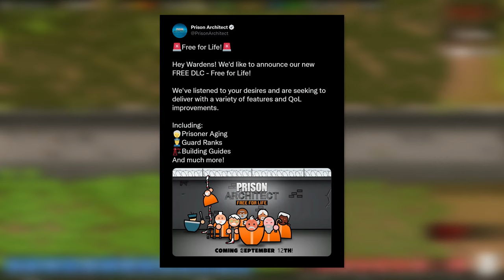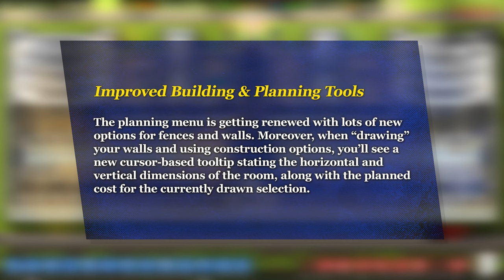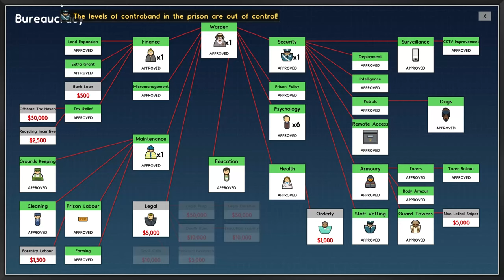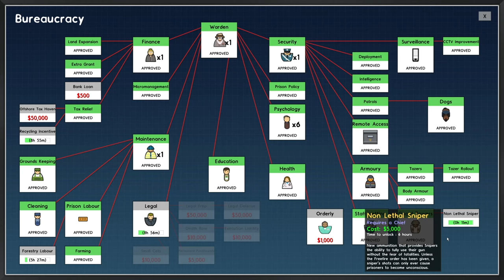Another EXPANSION for Prison Architect!? — Prison Architect: Gangs (#13)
⬇ Links & More ⬇
Only the world’s most ruthless Warden can contain the world’s most ruthless inmates. Design and develop your personalized penitentiary in Prison Architect.

• Customized Confinement
Allocate resources to optimize your compound, but don’t restrict the flow of the crowd lest you encounter a flood, fire, fight, or full-blown riot.

• Invest and Innovate
Tap federal money with grant applications & direct your funds to combat disease, gang activity, litigation, and more!

• Management and Muscle
Ensure your prison is mostly ethical and safe with top-notch staff including armed guards, psychologists, doctors, lawyers and snitches.

• Detention by Design
Each prisoner’s criminal history requires custom treatment programs, labor schedules, and reform workshops.

• Lockdown Showdown
Attempt a high-stakes escape of your own supermax prison in Escape Mode, or try Online mode to test one of 12,000 player-created prisons. Expand your empire limitlessly in Sandbox mode.

• Gangs
They are organized and want to take control of your prison. Show them who’s in charge and stop their schemes! With Prison Architect: Gangs you’ll need to carefully manage your inmates, staff, and guard presence to avoid riots and ensure a peaceful - yet profitable - prison.

Gangs form and grow is gang members arrive through intake or recruitment. Each gang now has its own personality and traits, and will naturally be drawn to recruiting inmates with similar attributes.

As gangs grow and begin to flex their strength, the 'danger temperature' of your prison will rise. Thanks to the 'Boiling point' UI, you get a detailed overview of what's affecting the life of your inmates, allowing you to act swiftly, keeping them happy, and preventing irrepressible riots.

Gang members can now leave their crew. Help them come clean by removing their tattoos and enrolling them in the Gang Rehabilitation Program.

Use the Tattoo Removal Room to remove gangs' tattoos, or have gang members train in the Fight Club Room, turning their destructive energy into fighting in a controlled environment.

Gangs may coerce guards into smuggling contraband or accepting bribes. You can vet guards during the hiring process (Bureaucracy) as well as recruit C.I.s to identify guards that have turned.